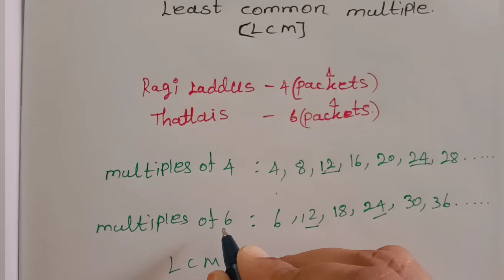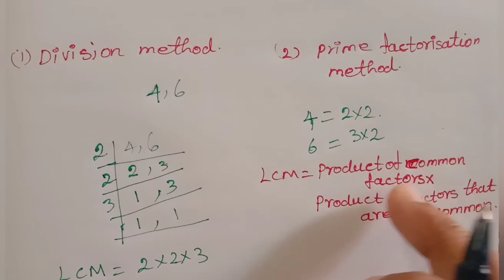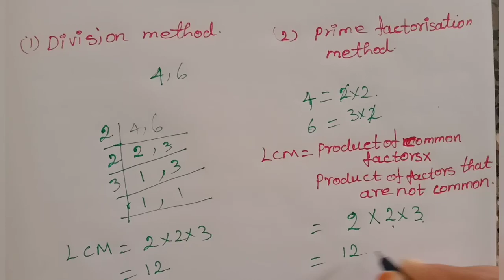6th std maths numbers common multiples and LCM chapter1 term2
6th std maths numbers common multiples and LCM chapter1 term2